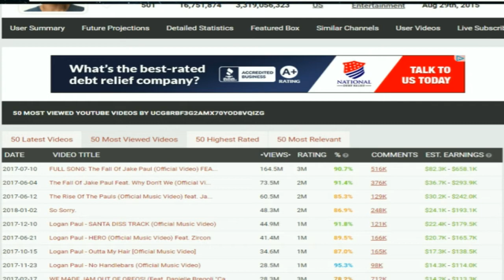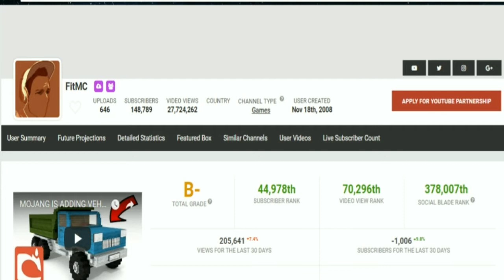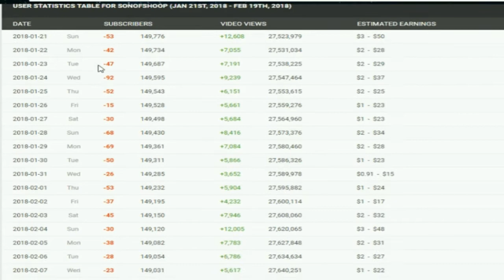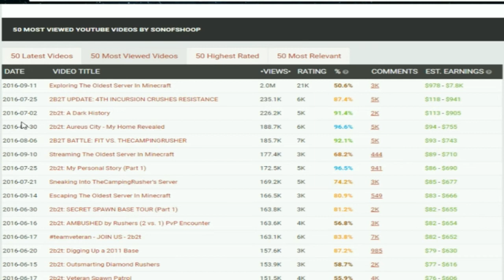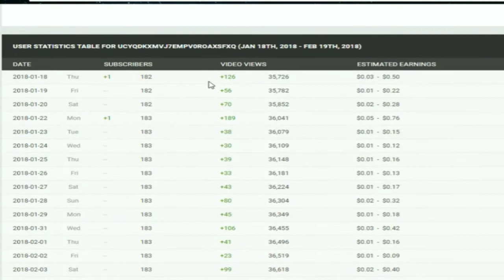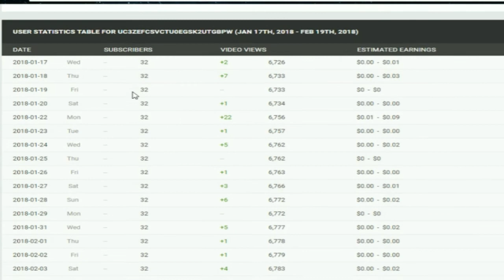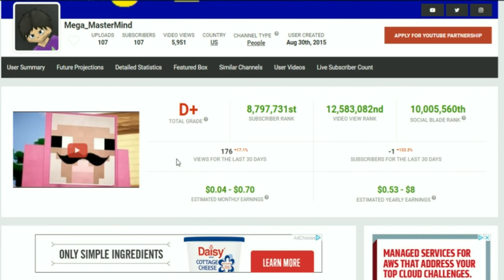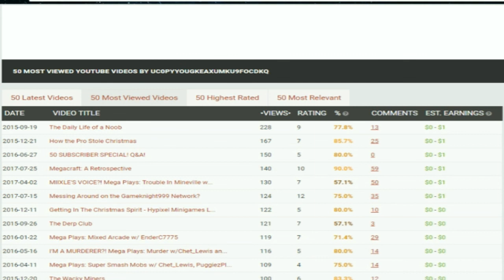Socialblade...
Cash cash money.

~Social Media~